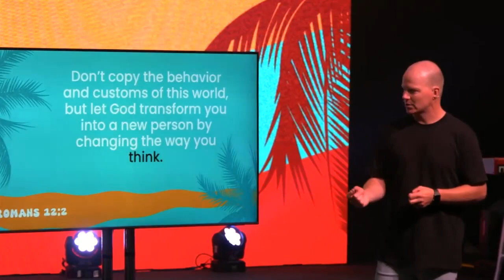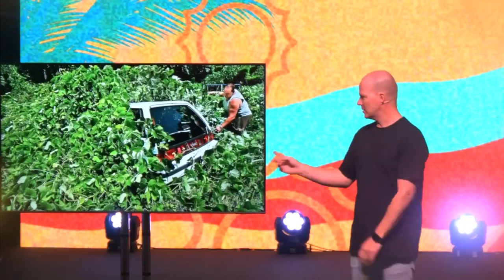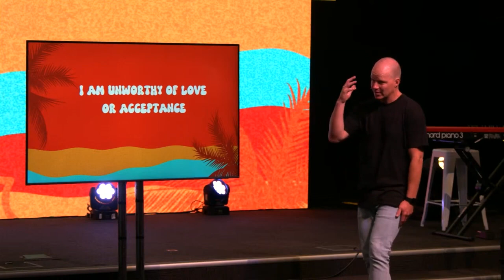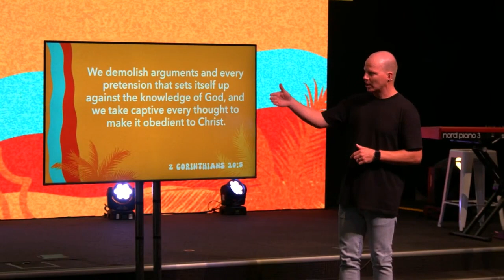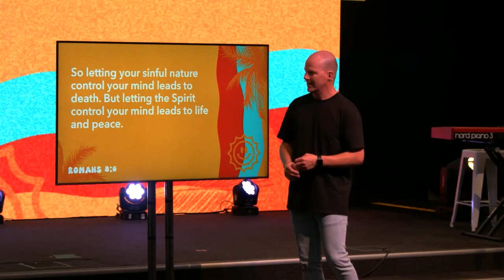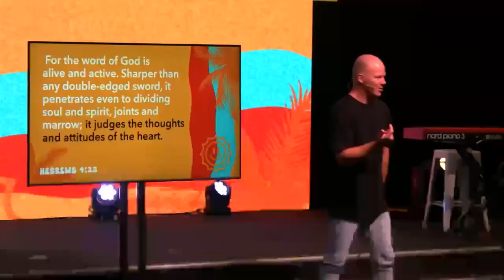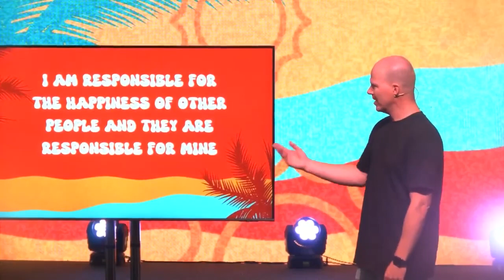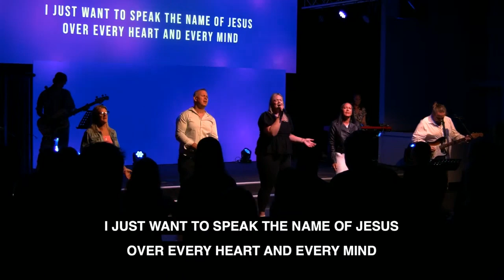Summer Vibes - Healthy Mind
What seeds have taken root in your mind? Where are they flourishing and producing fruit? Are they helpful? Or are they lies, false beliefs, unhelpful relationships…? What impact are their tendrils having in your life? Are they creeping into your mindset, stealing your self worth and your salvation?

Got questions?

CCLI license 267146, Streaming Plus License 162485, Church Video License 94881.